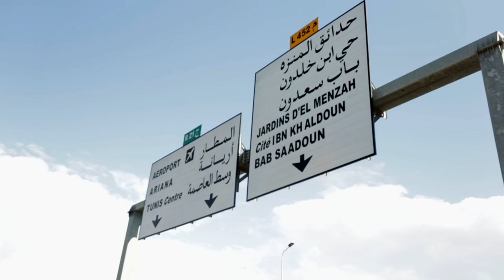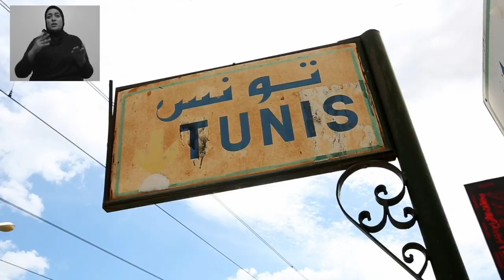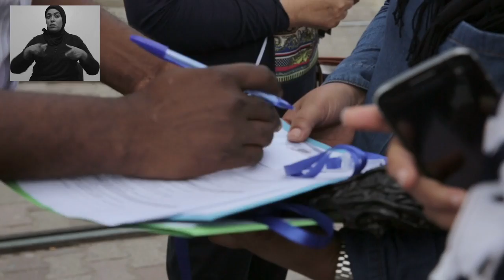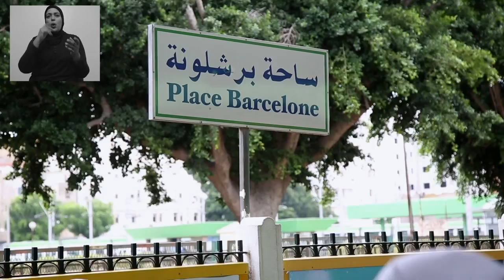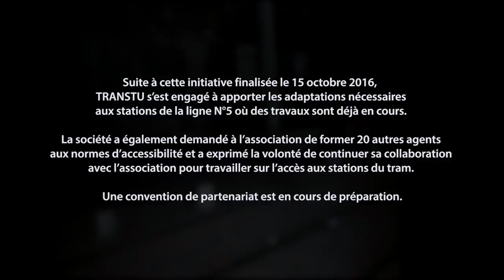Handicap International - Ils ont agi en Tunisie-VO langue des signes marocaine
Les associations ont agi en Tunisie pour le droit à l’accès des personnes handicapées au transport. Un diagnostic a été mené sur une des lignes du tram dans le grand Tunis et a permis de formuler des recommandations concrètes pour sa mise en accessibilité. L’action a été portée par une association de la région et a impliqué les autorités responsables dans toutes les étapes.